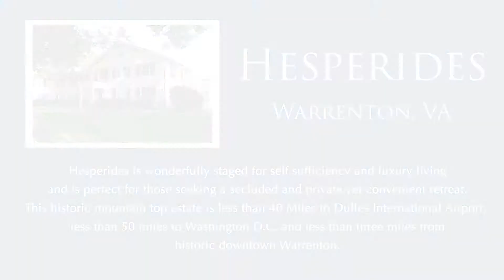Hesperides Estate Bear Wallow Road Warrenton Virginia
-- Hesperides is an historic private 159-acre mountaintop estate with breathtaking views of the Fauquier County countryside, conveniently located just three miles from Old Town Warrenton, Virginia and 40 miles from Dulles International Airport.

For listing details and to schedule a private viewing of this featured property, contact Tyler Ross, Realtor, Ross Real Estate, Warrenton, Virginia.

See Also:  Hesperides Golden Apple Farm: Center for Inner Excellence and Leadership Training

Musical Score is "Innocent Land" from Music of the Great Smoky Mountains© by Gary Malkin - used by permission of Real Music®